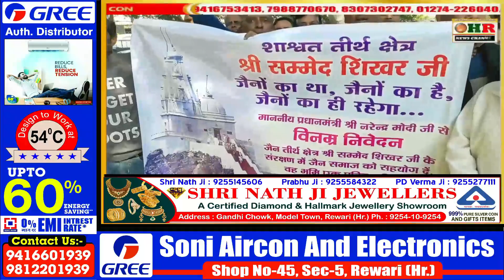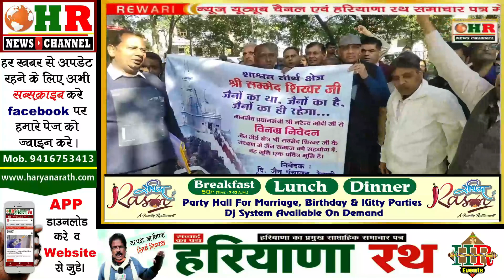आस्था से ना करें सरकार खिलवाड़_जैन समाज का फूटा गुस्सा_सड़कों पर उतरे, दी बड़े आंदोलन की चेतावनी